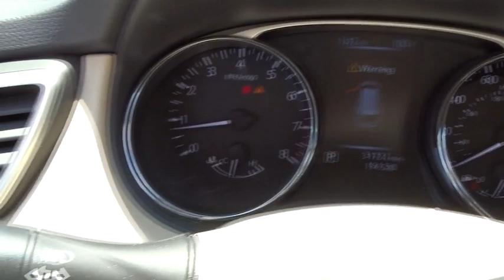2015 Nissan Rogue Atlanta, Griffin, McDonough, Fayetteville, Thomaston, GA NI19573A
Cayenne Red Used 2015 Nissan Rogue available in Atlanta, Georgia at Cronic Nissan. Servicing the Griffin, McDonough, Fayetteville, Thomaston, GA area.

Cronic Nissan
2624 N Expressway

Recent Arrival!Cronic is your one stop shop to find your next perfect vehicle. Come see the difference of doing business locally with a real family owned business. We have what you need and we are willing to go the extra mile to earn your business!!2015 Nissan Rogue SV 2.5L I4 DOHC 16V CVT with Xtronic FWD Cayenne Red 26/33mpgOdometer is 6841 miles below market average!CARFAX One-Owner. Clean CARFAX.Since 1975 The Cronic family has served the Automotive needs of Griffin and the surrounding areas of Newnan, Dublin, McDonough, Fayetteville, Peachtree City, Senoia, Barnesville, Thomaston, Forsyth, Jackson, Hampton, Jonesboro, Riverdale, Stockbridge and Conyers. 9 Brands, 3 Stores and one stop is all you need to become a part of the Cronic Family! With over 300 Preowned used cars to choose from, we are sure to have what you need. Save the time and hassles of the long drive to the big city dealers and come see what it like to do business with a truly family owned business in your community. Call Click or come on by today!